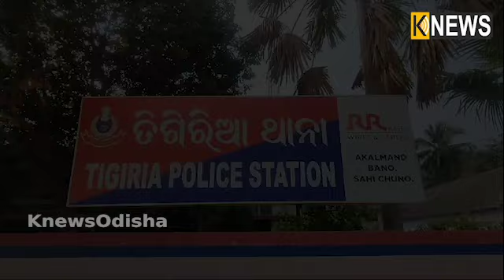ମାଆର ଅଭିଯୋଗ, ପୁଅକୁ ମାରି ଦେଇଥିବା ଲୋକେ ଖୁଲମଖୁଲ୍ଲା ବୁଲୁଛନ୍ତି || Knews Odisha